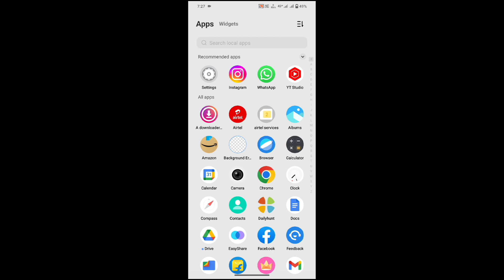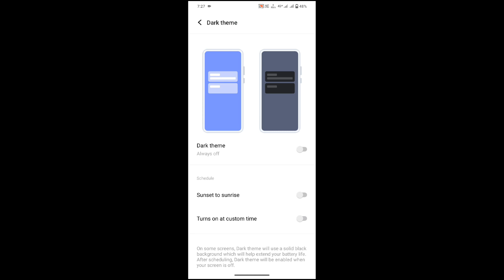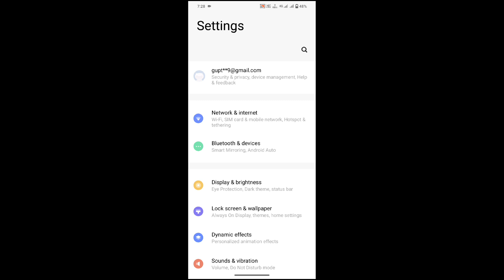how to use dark theme setting on vivo t2 pro 5g | vivo t2 pro 5g dark mode setting kaise on kare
how to off dark mode in vivo t2 pro 5g
vivo t2 pro  main dark mode on kaise kare
vivo t2 pro main dark mode ko kaise hataye
how to turn on dark mode in vivo t2 pro 5g
vivo t2 pro 5g how to dark theme
how to enable dark theme setting in vivo t2 pro 5g

My Camera

My Trypod
My Light